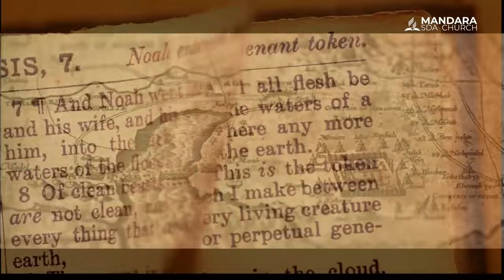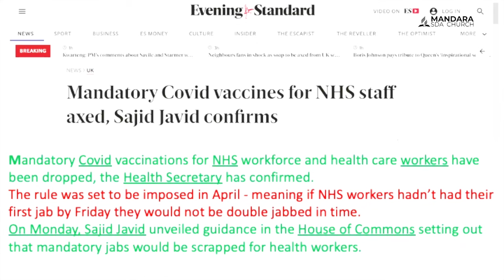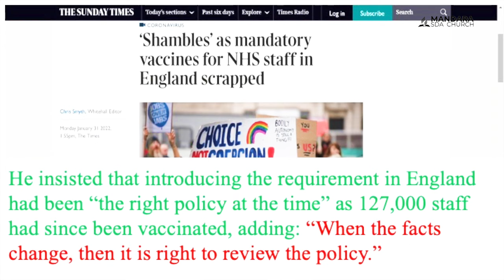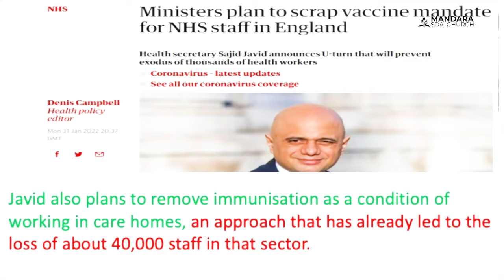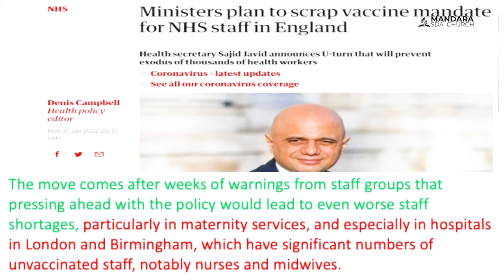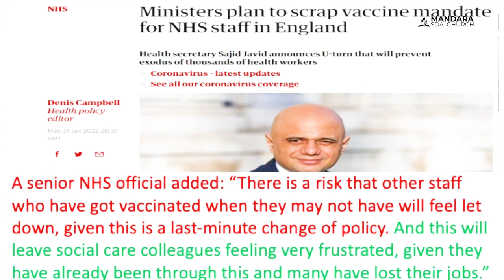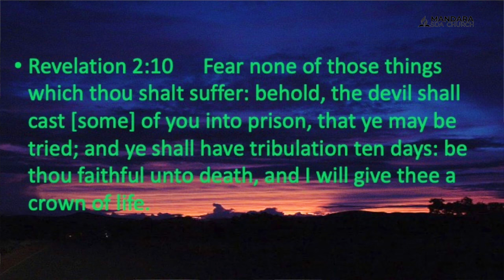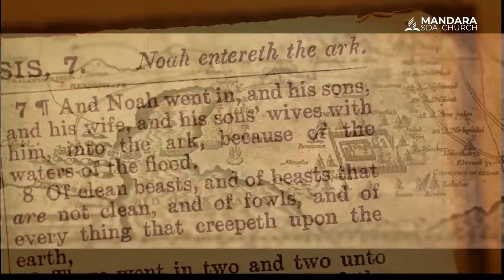Elder Chigogora ll Signs of the Times Part 16 Vaccine mandate, Science or Politics The Fear Problem